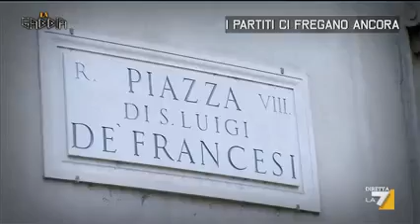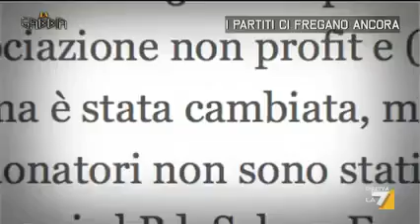Roberta Lombardi (M5S): La Gabbia "Finanziamento pubblico ai partiti non scompare"